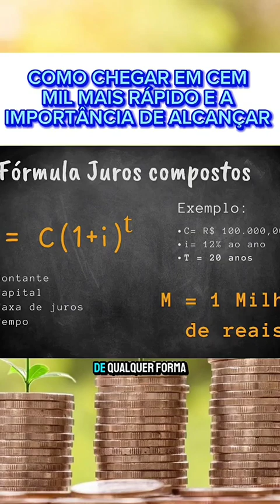juntar 10 mil